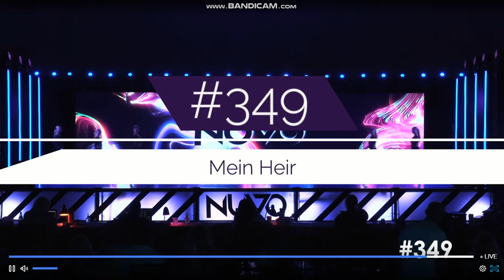West Florida Dance Company- Mein Heir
Nuvo Miami, FL 2021/22
Teen
Jazz
Group